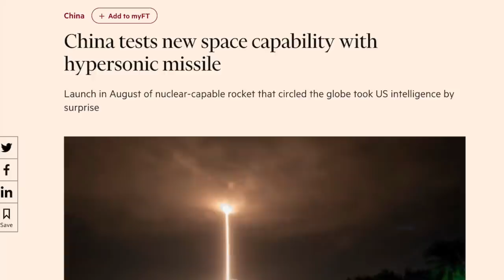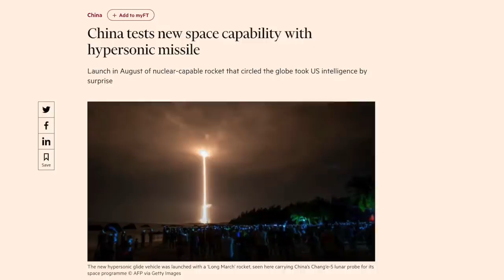Chinese hypersonic weapon scientist defect to the U.S. !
A Chinese national who was attached to the state-owned Aviation Industry Corp of China and actively worked on hypersonic weapons has switched sides.

This has grave implications since the hypersonic weapon is one space where the U.S is lagging behind.

The US officials were left stunned when a Financial Times report revealed that Beijing had tested a nuclear-capable hypersonic missile in August last year.

The US has been facing difficulty in  this technology -  for example, in December the Air Force’s Air-Launched Rapid Response Weapon (ARRW) failed in testing for the third time running in 2021, not even leaving the wing of the B-52 bomber carrying it.

But things could now change now.

In this video Defense Updates analyzes how the defection of Chinese scientist working on hypersonic weapons to the U.S is a major victory?

BACKGROUND MUSIC

IMAGES USES

/ U.S. Air Force / Mike Cassidy